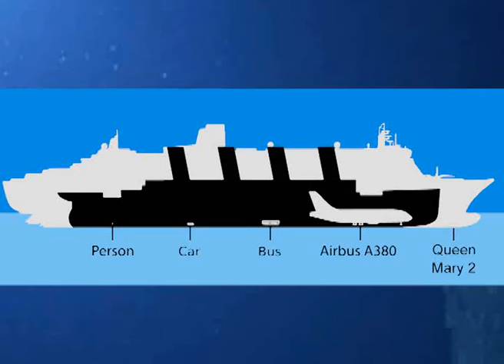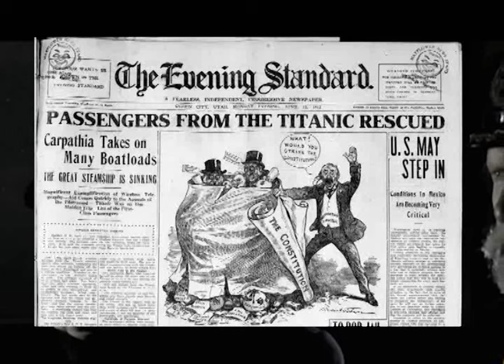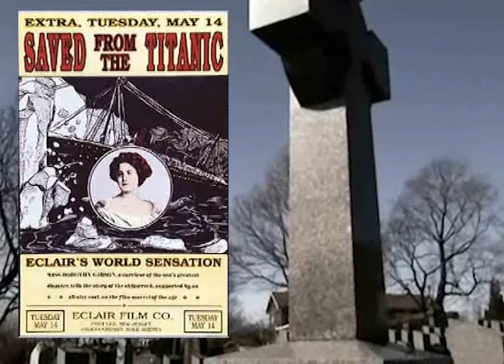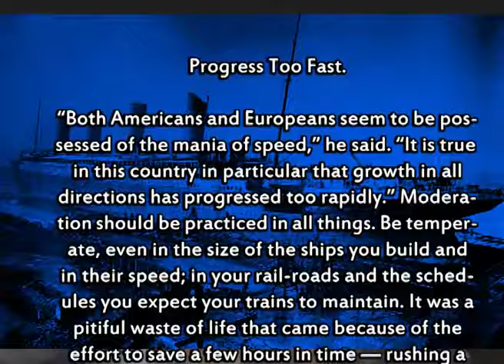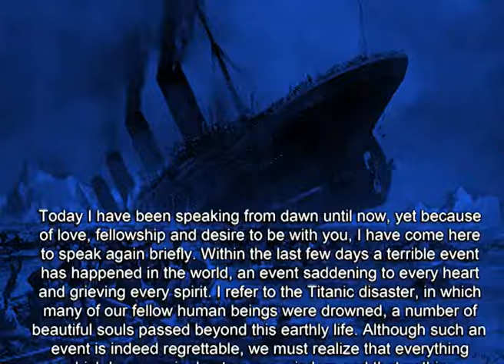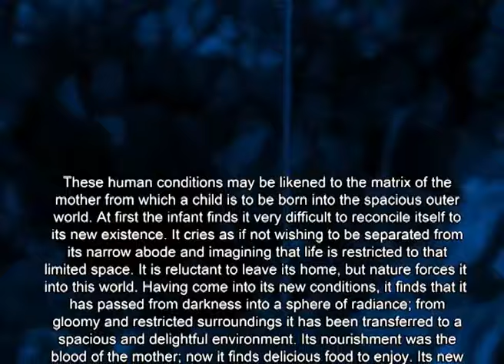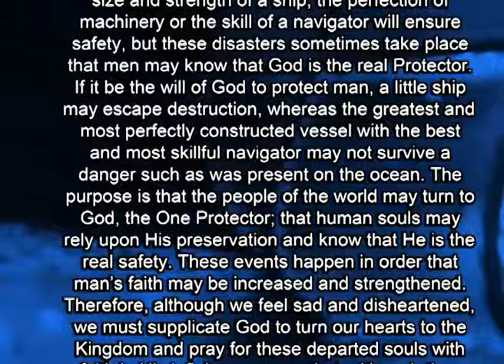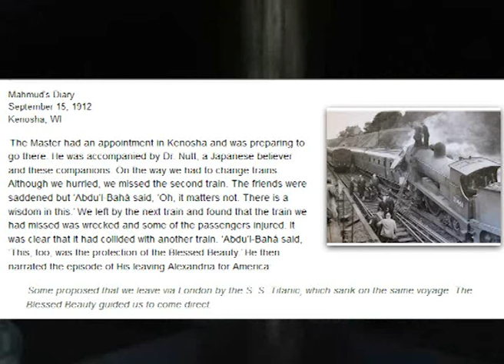Titanic and Abdu'l Baha wisdom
Titanic and Abdu'l baha wisdom a great documentary about the story of Abdu'l Baha wisdom  and The Titanic Disaster. Didecate to souls of all victims of this great trajic event.new version2016